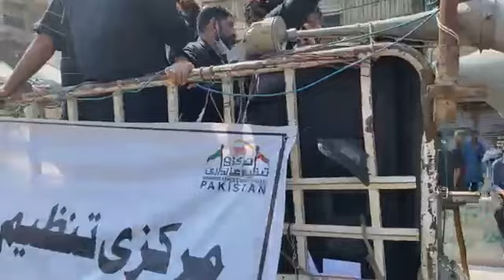🔴 Live 21 Ramazan Markazi Jaloos Karachi